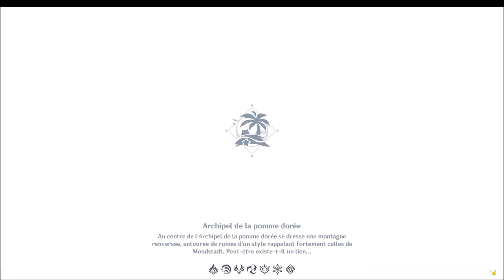Iles Jumelles - Énigme - Genshin Impact 1.6 "Odyssée estivale dans les îles"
Genshin Impact 1.6  Odyssée estivale dans les îles  Midsummer Island Adventure
Énigme sur les Iles jumelles